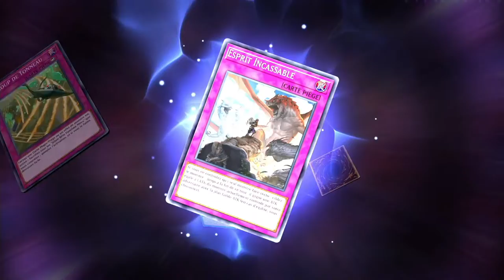Yu- Gi- Oh! Master Duel Let's Play Découverte (PS4 version)